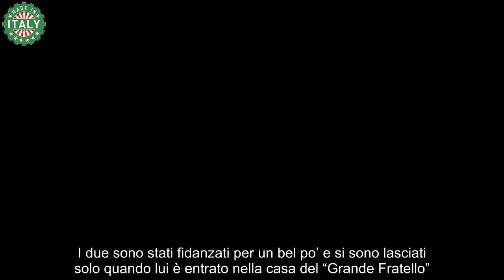Perla Vatiero “Io e Mirko ci separiamo”, poi spiega tutto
Perla Vatiero, da quando è uscita vincitrice dalla casa del Grande Fratello ha tantissimi impegni durante la giornata: servizi fotografici, progetti nuovi di lavoro e la sua azienda da seguire. Ovviamente, poi, dedica del tempo anche al suo fidanzato Mirko Brunetti con il quale sembra essere più felice che mai. Proprio insieme a lui ha registrato le ultime storie che ha pubblicato sul proprio profilo Instagram. L'ormai ex gieffina ha fatto sapere che si separerà dal ragazzo per qualche giorno, ma niente paura: la loro storia procede a gonfie vele.